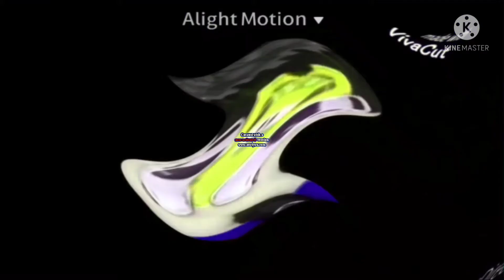What The Fuck Center Effects Exo^3